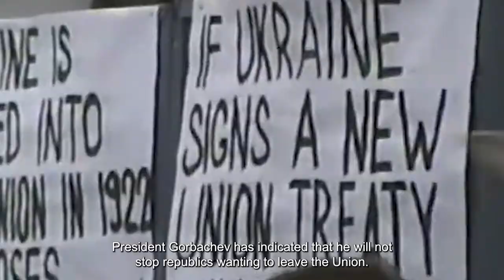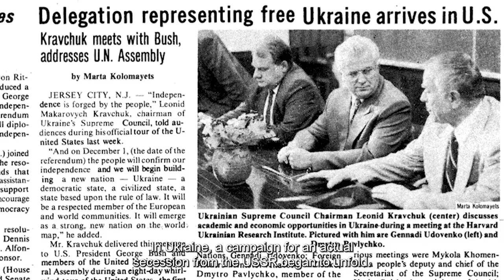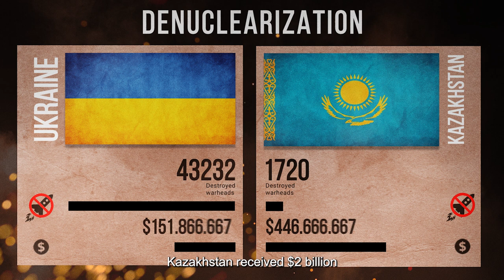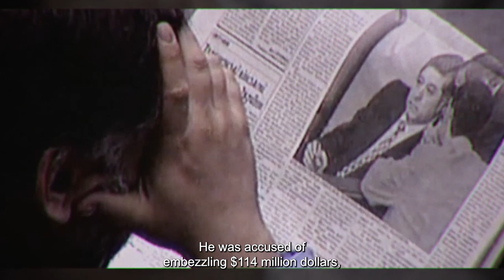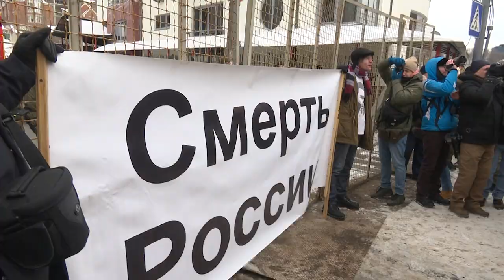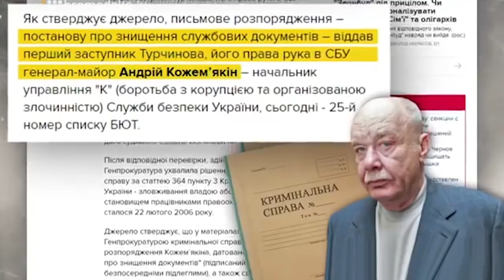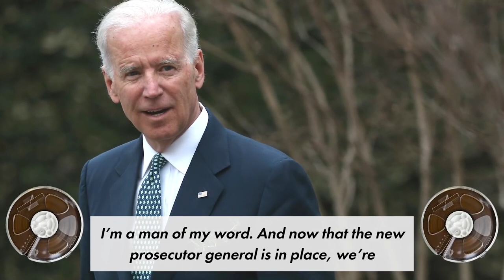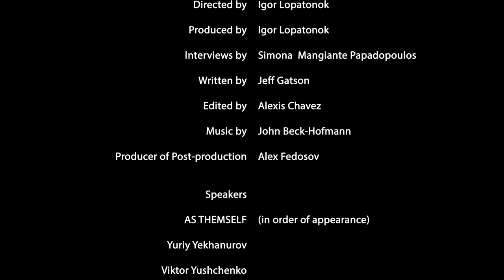Ukraine: The Everlasting Present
Documentary dedicated to the 30th anniversary of Ukraine’s independence
Production: Global 3 Pictures, Inc. (USA)